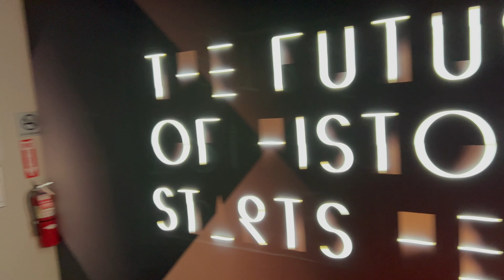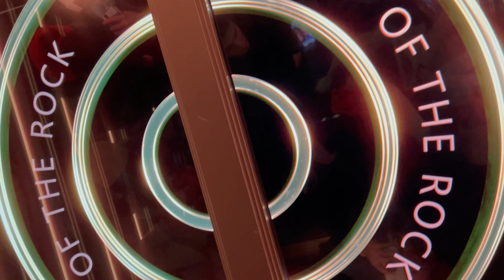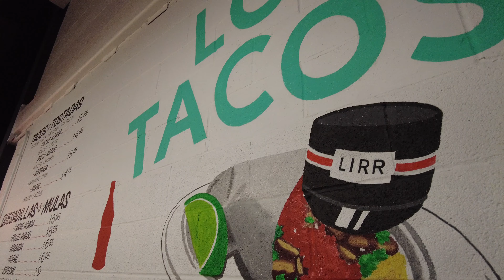Great Day in New York Before We Go To Philadelphia